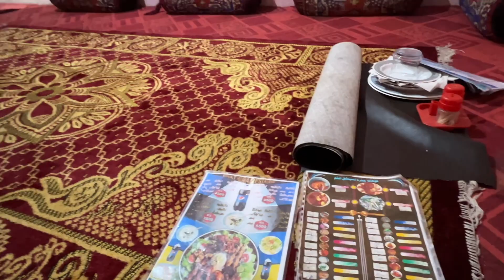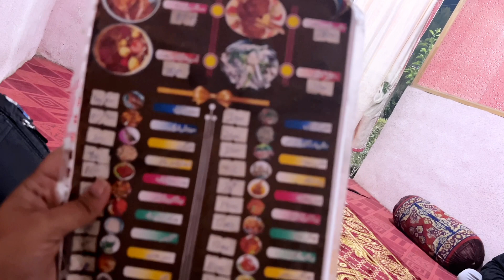Hujra restaurant, KPK Kohat /tasty food